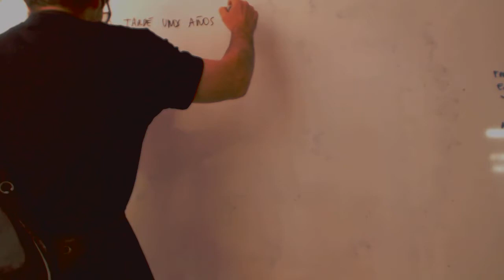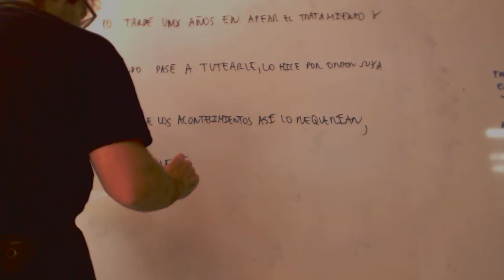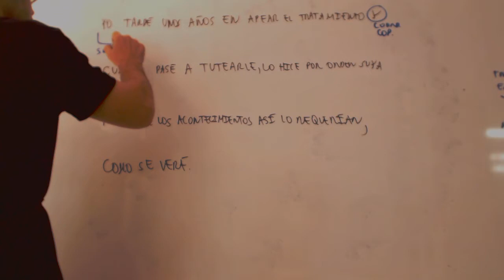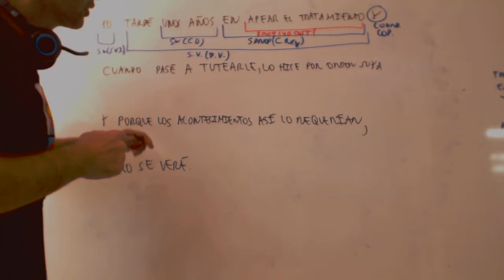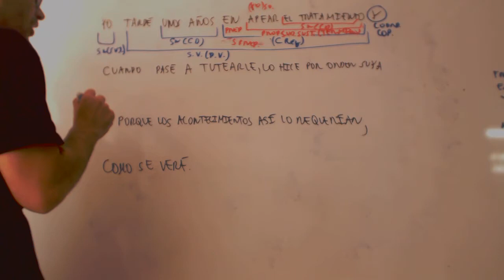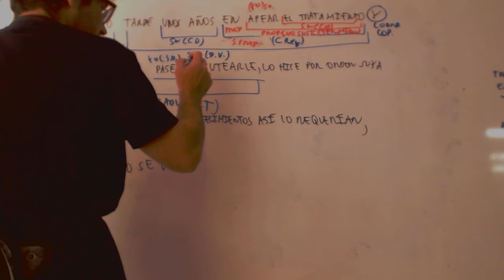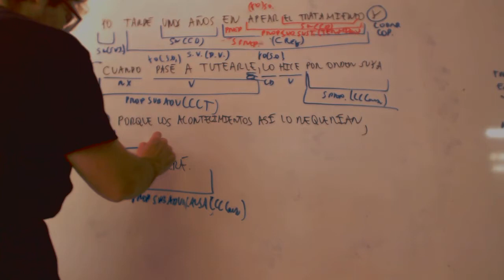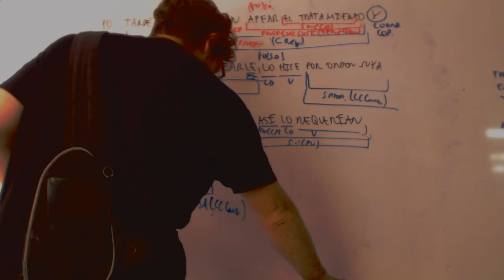Analisis de oraciones Selectividad Subordinada adverbial Academia Usero Estepona